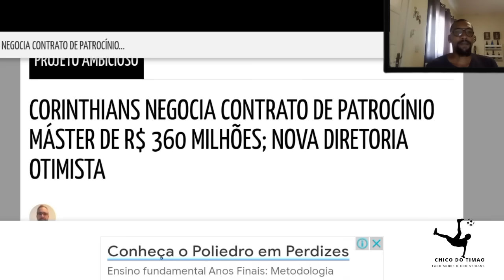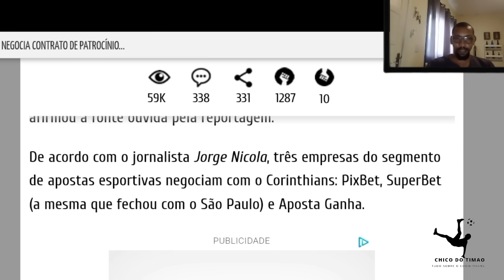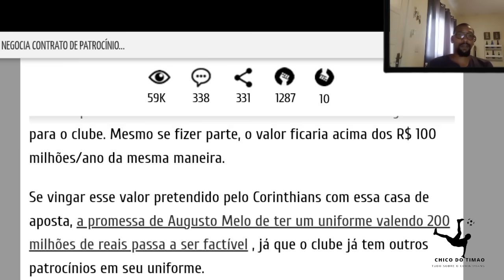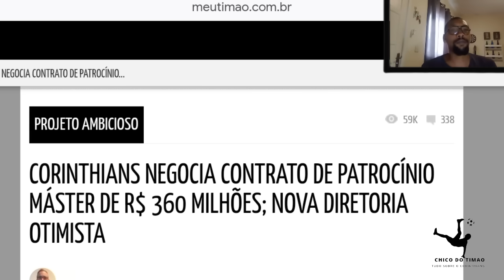Fechado o MAIOR PATROCÍNIO do futebol brasileiro 320 milhões!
📌Fontes de informação:

Cereto: @CanaldoCereto
📌 LINKS ÚTEIS 📌
Leia mais sobre o Corinthians no OneFootball :